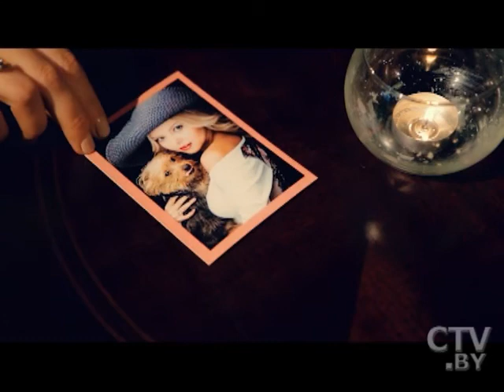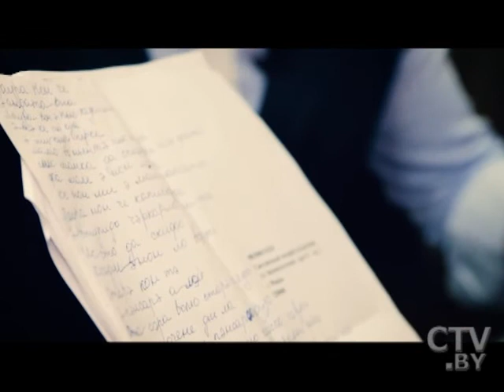Шоу «Две звезды на СТВ» за 25.04.2016: Алексей Хлестов и Ольга Бурлакова